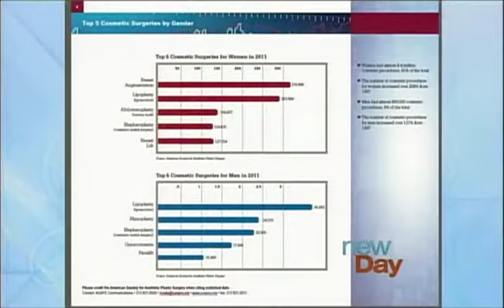New Day Northwest Male Plastic Surgical Procedure BPS Feature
The number of men seeking plastic surgery procedures has more than doubled in recent years. KING 5's New Day Northwest invited Dr. George Marosan on their program to discuss some of the common male procedures.